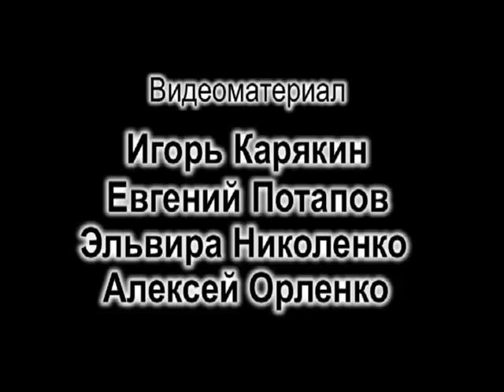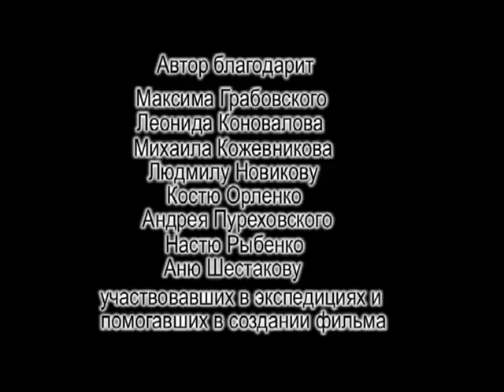Алтайский балобан: возвращение в природу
Фильм является по сути продолжением предыдущего фильма Операция «Алтайский балобан» и повествует о возвращении дикой птицы в природу. В основе сюжета фильма лежат реальные проекты Института исследования соколов, Сибэкоцентра и Центра полевых исследований по мониторингу балобана в Алтае-Саянском регионе, по изучению нелегального торгового оборота балобанов с помощью микрочипов Средневосточной рабочей группы по соколам и по выпуску соколов в природу шейха Заеда. Как и предыдущий, данный фильм отснят на стыке Юго-Восточного Алтая и Юго-Западной Тувы, но годом позже — в 2003 г.